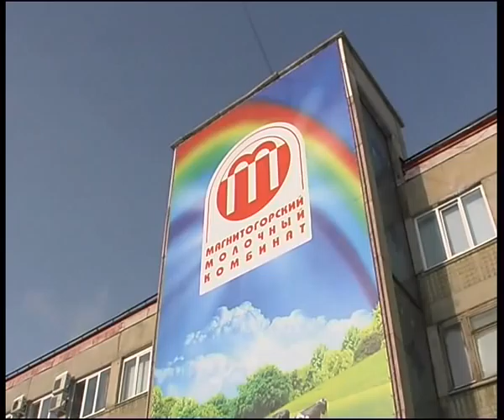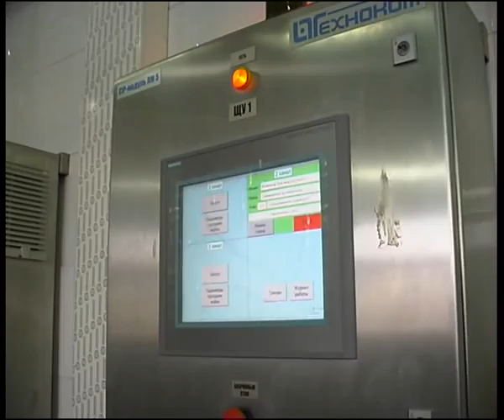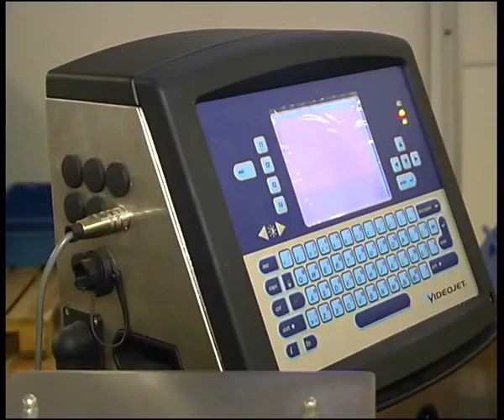MMK 1.flv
Алексей Челейкин - 80ти летний юбилей Магнитогорского молочного комбината, Alexey Cheleykin - 80th anivesary of Magnitogorsk milk factory .